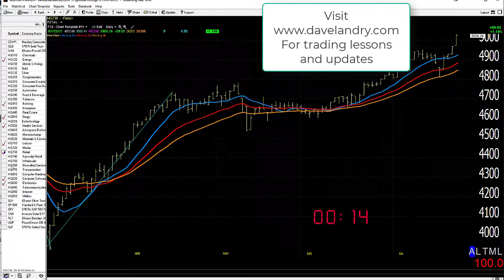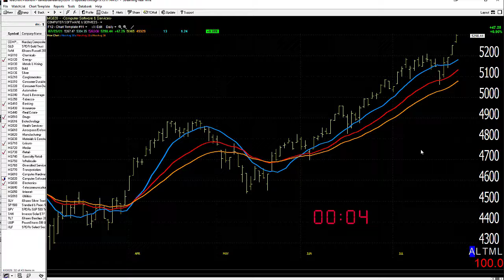07/26/21 Dave Landry's Market In A Minute-Improving, Remain Prudent Though